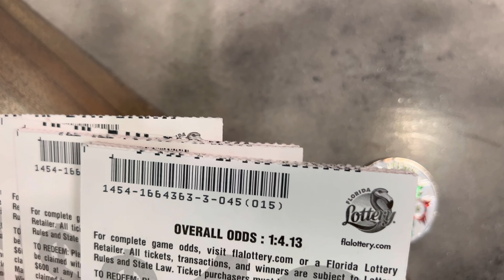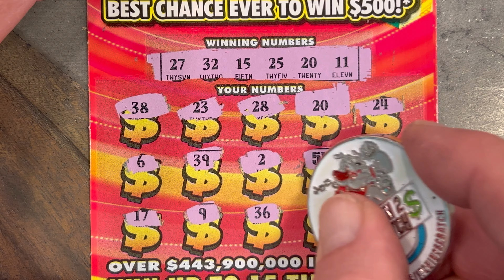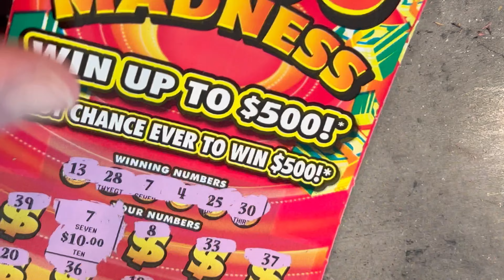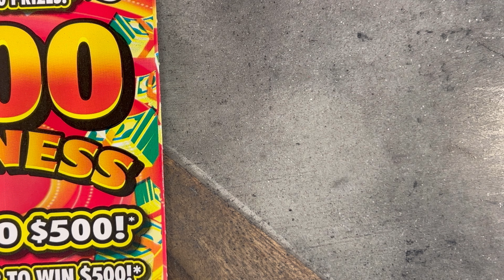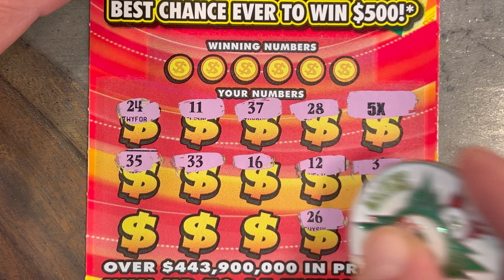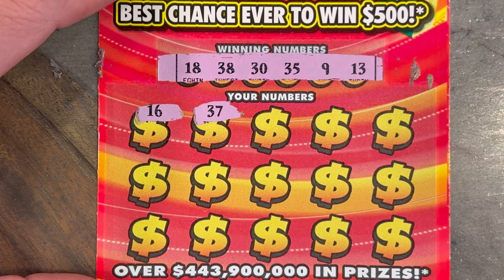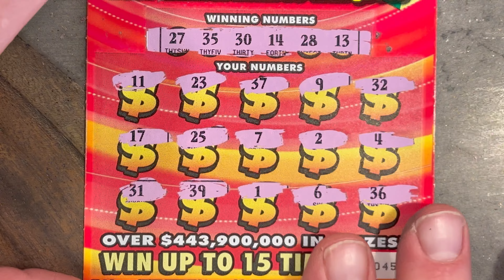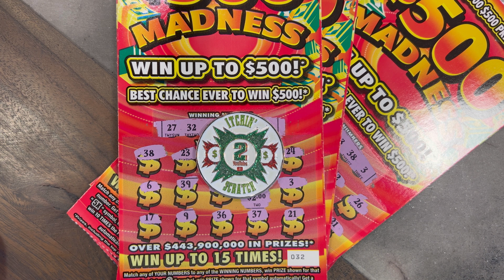$500 Madness Monday | 5X Found!! | $150 in Florida Lottery Scratch Off Tickets!!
Hey what’s up everyone… I hope everyone had a wonderful weekend! Today we have a 15 ticket, $150 session of the $500 Madness Tickets. Watch the video to see if we can come out ahead and beat the odds. As always I hope everyone enjoys the session! We always post all of our scratches, win, lose or draw we show them all. As always, I really enjoyed scratching this session for sure and I hope you enjoy the video. Tell us what you would like to see us scratch next. And tell us what you are scratching and if you are winning or losing. It’s always nice to know how everyone else is doing as well. ￼

@itchin2scratch channel coin was used today!